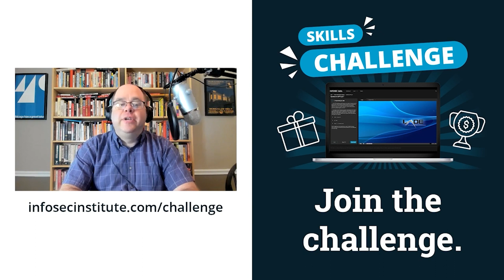Skills needed to earn your CISM | Cyber Work Podcast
Cicero Chimbanda, Infosec Skills author and lecturer, talks about whether or not becoming a Cybersecurity Information Security Manager (CISM) requires technical skills. Can those interested in the career come from a managerial background and learn the technology as needed, or are the technical skills crucial to the role before you begin?